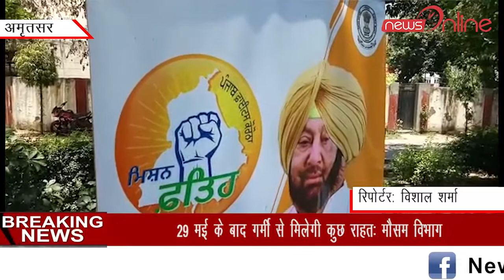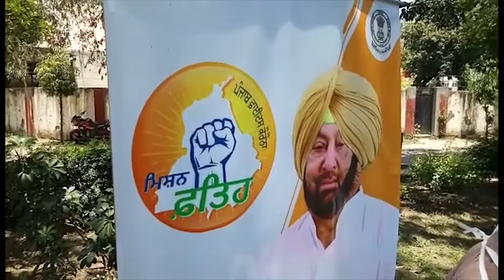कोरोना के बढ़ते हुए केसों को देखते आज एम एल ए ओम प्रकाश सोनी द्वारा मिशन फतह को लेकर सर्कट हाउस में